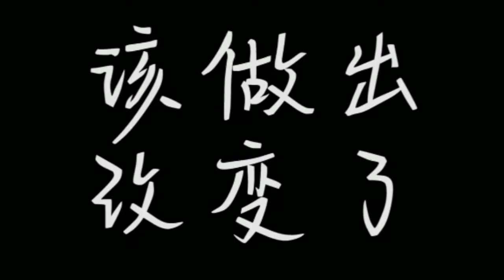易烊千玺 四季的阳光跌落进你眼底，所有目光都沾染明媚笑意